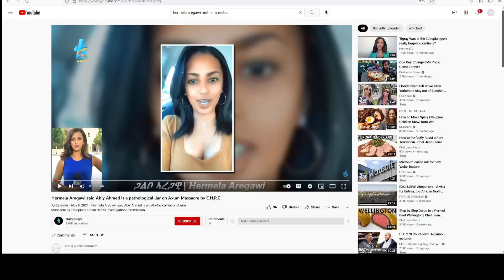Abiy and Isaias National intelligence and security service at work in USA